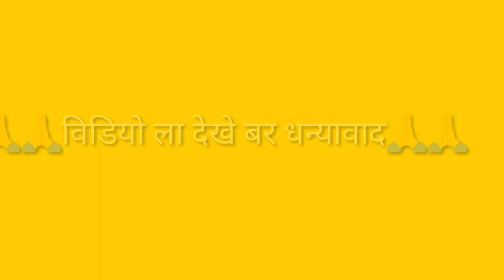मिथ मिथ लगे मया के बानी // CG Dance // 2020 || Video Dancer || लवमडी महंत